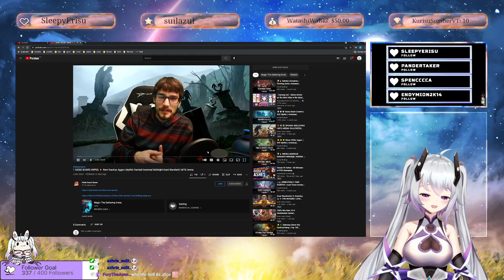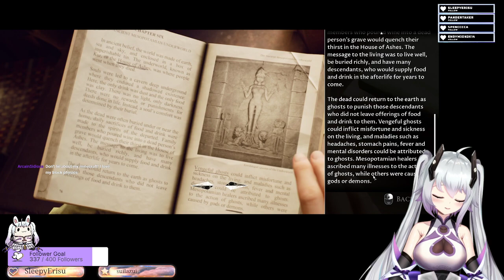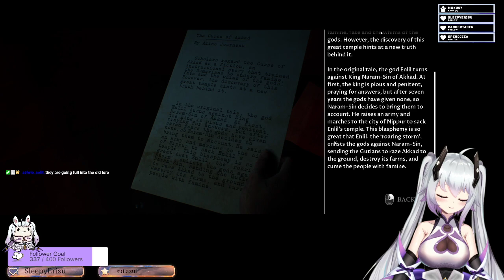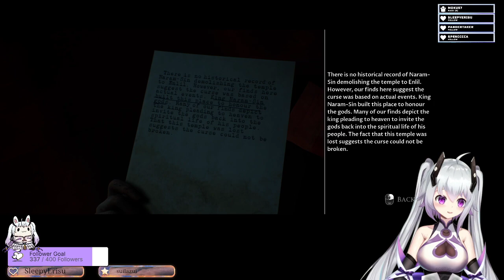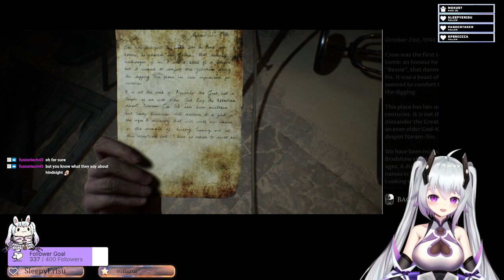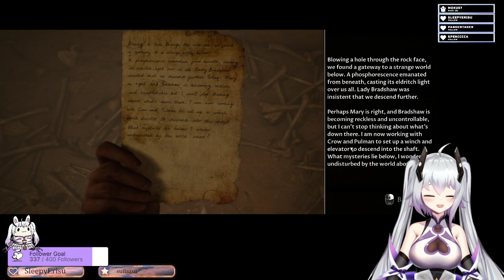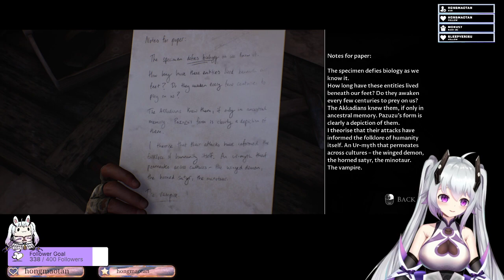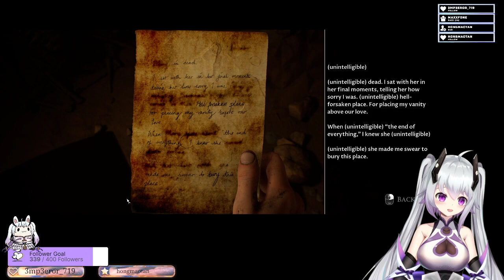House of Ashes Part 1